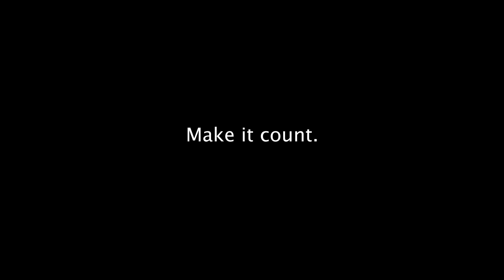PUMUNTA NA KAMI NG ALAMINOS!! // ANG ARAW NA NAWALA SI KOBE | vlog 453